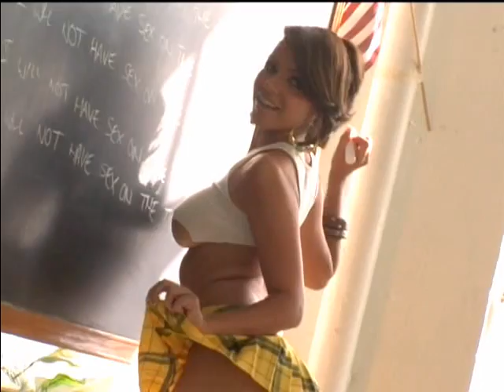Waffle maker explodes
Exploding waffle maker